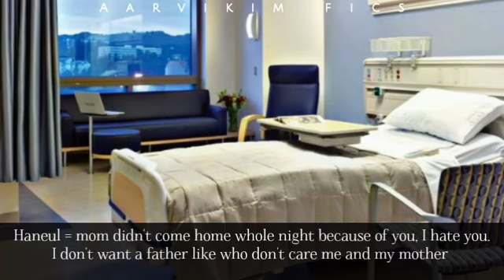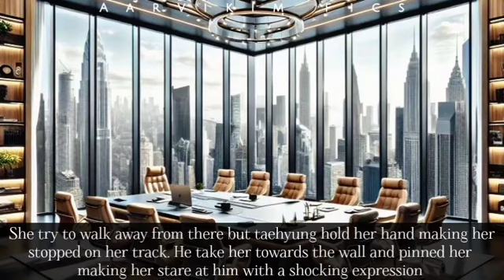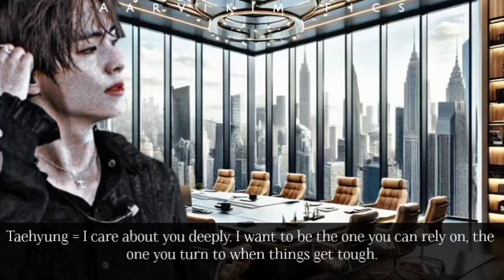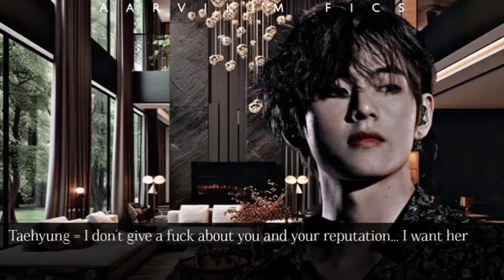Beast obsession Season 3| Chapter 6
ᴛʜᴇ ᴘɪᴄᴛᴜʀᴇs ᴜsᴇᴅ ɪɴ ᴛʜɪs ɢғ ᴀʀᴇ ɴᴏᴛ ᴍɪɴᴇ, ᴛʜᴇʀᴇ ᴄʀᴇᴅɪᴛ ɢᴏᴇs ᴛᴏ